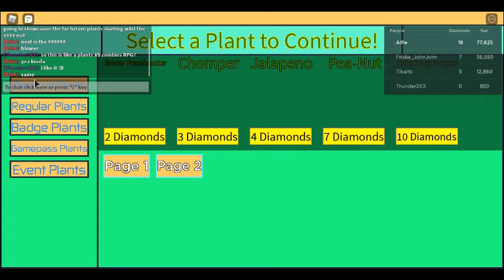Super PVZ plant showcase Far Future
In this video i showcase
Infi Nut
Blover
Magniffying Grass
Lazer Bean
Citron